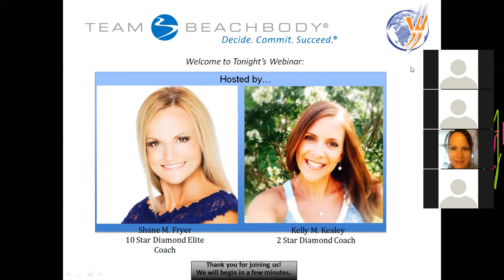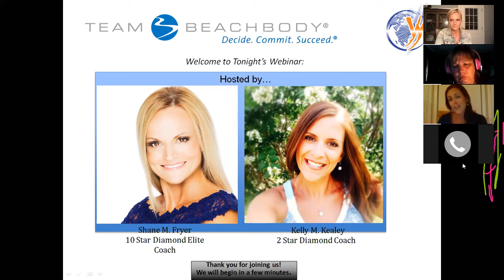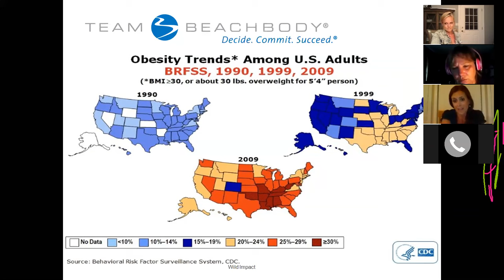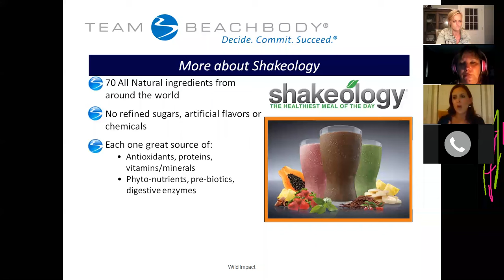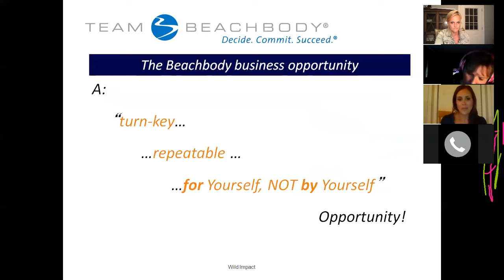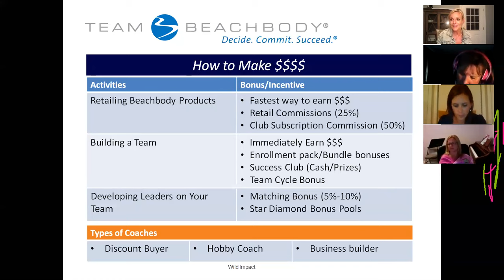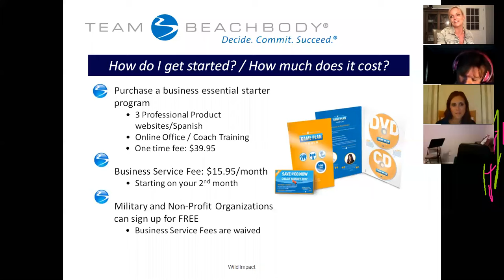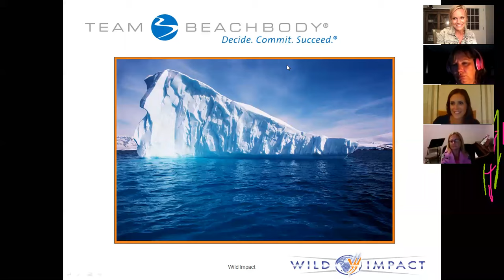WILD IMPACT Coaching opportunity webinar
Learn all you need to know about coaching on WILD IMPACT